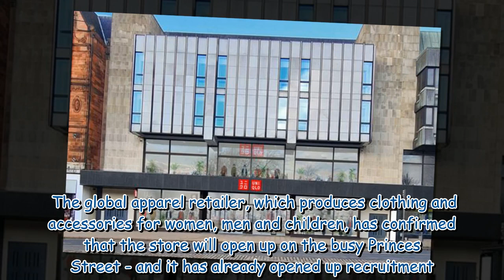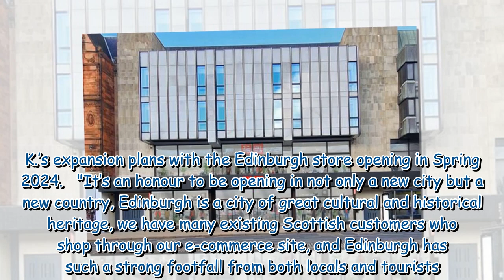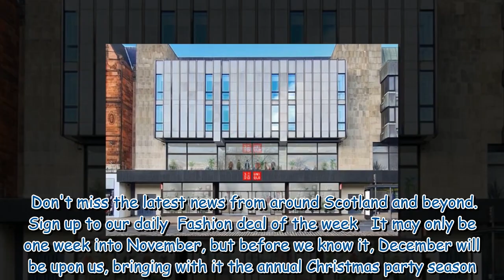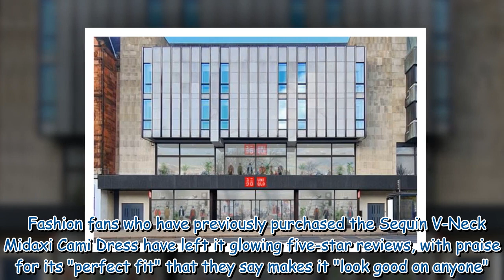Uniqlo announces plans to open first ever store in Scotland next year